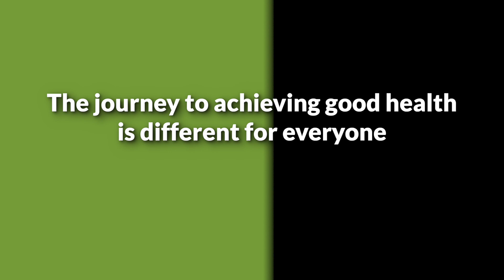Who do you want to be healthier for in 2024?